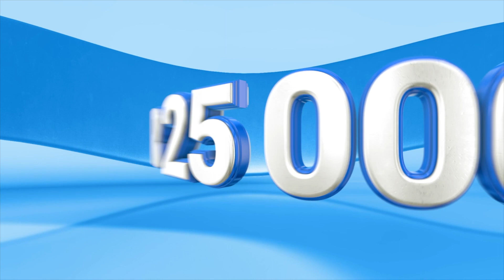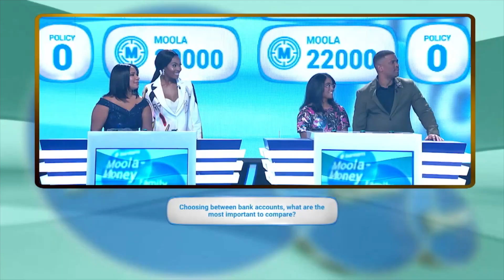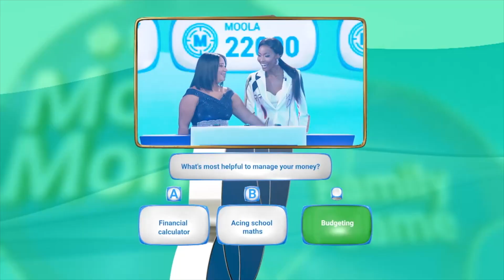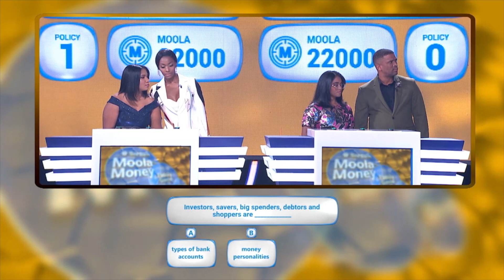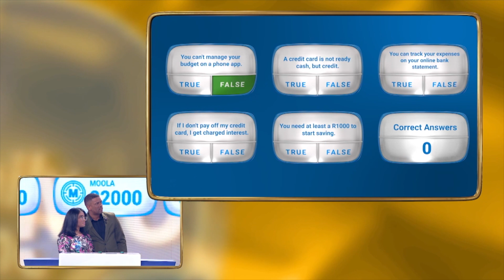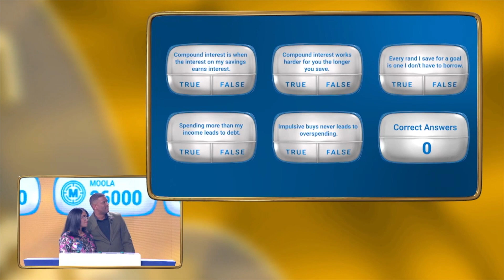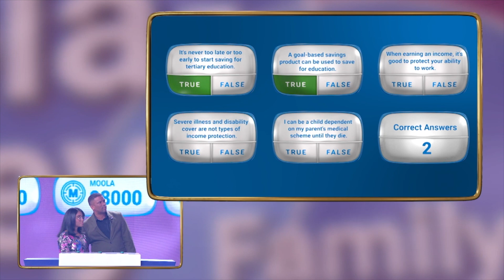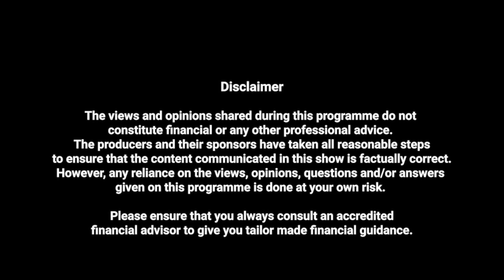Sanlam Moola-Money Family Game Show – Episode 1 : Premiere – Champs vs The Dream Team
Miss SA Lalela Mswane faces off against Proteas legend Vernon Philander in a battle for R50 000 towards their chosen charity! They both teamed up with UCT Online High School.

Powerful all-rounder and former South African cricketer, Vernon Philander, plays with Tahirah Naicker, UCT Online student, who has been practising her game face in anticipation for her chance at success. Their nominated charity beneficiaries are eager to find out if they will they be bowled out, or score a hat-trick in funds and financial confidence.

Miss South Africa 2021 and LLB graduate, Lalela Mswane teams up with UCT Online Student, Zoe Petersen, in the hopes of being awarded the ultimate confidence boost by gifting their moola winnings to a good cause. Will their game journey be a red-carpet walk of fame, or a bank forfeited walk of shame?